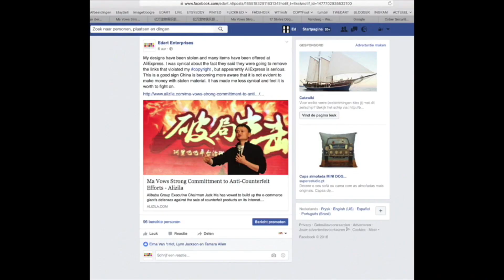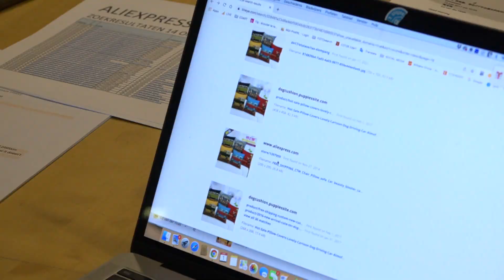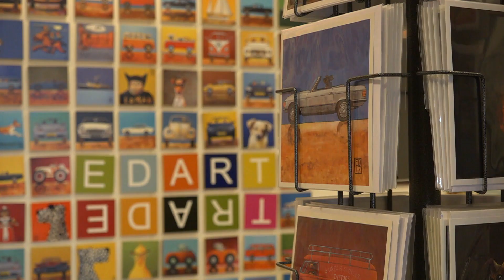KUNSTENAAR ED VAN DER HOEK OVER ZIJN RECHTZAAK IN CHINA IN VERBAND MET INBREUK OP ZIJN AUTEURSRECHT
Kort item via RTV Rijnmond afgelopen mei 2023. Korte introductie: Ten tijde van het interview is de rechtzaak, die door Ed en zijn juristen is aangespannen aangemeld bij de Chinese rechtbank met als specialiteit het beschermen van de intellectuele eigendommen van rechthebbenden van de copyrights. Op vele goederen, met name sierkussens zijn de werken van de Oostvoornse kunstenaar Ed van der Hoek gebruikt voor commercieel gewin. Inmiddels is deze zaak onder nummer [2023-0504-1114] nog niet in behandeling genomen. De beschuldigde partij heeft volgens de verdedigers van Ed uitstel aangevraagd, hetgeen gehonoreerd is door de rechter. Echter tot op heden is er inmiddels 1 jaar na dato nog geen verdere actie ondernomen om deze rechtzaak voort te zetten.

Uiteraard tot grote teleurstelling van Ed en de mensen die hem vertegenwoordigen. Groot aangegeven wordt het feit dat het prachtige land China de rechten van de makers zeer serieus nemen. Tot op heden zouden wij graag weer enig nieuws ontvangen omtrent de voortzetting van het proces om tot een juiste rechtsgang te komen. Er is veel vertrouwen in het feit dat de onderhavige Chinese Rechtbank de zaak voort zal gaan zetten.

Dat zou in dit geval heel veel blijk geven van medelevendheid met gedupeerde kunstenaars, die het mogelijk maken om met de in China geproduceerde goederen met de signatuur van in dit geval een Europese kunstenaar tot een bloeiende handel te kunnen komen. Wij pleiten ervoor om de rechthebbenden dan ook navenant te belonen voor deze samenwerking.